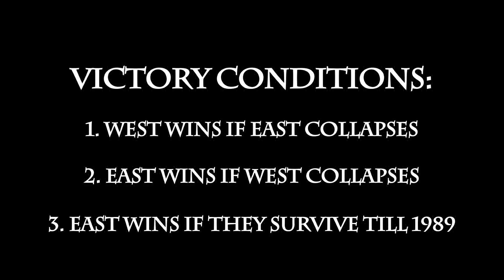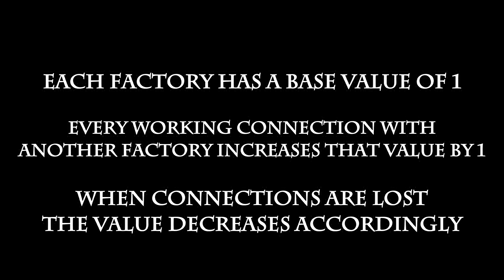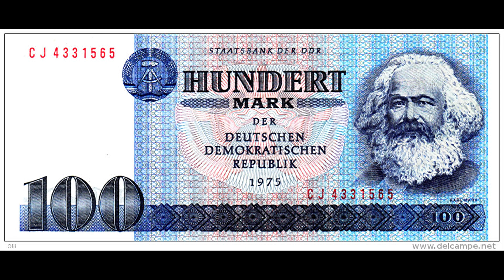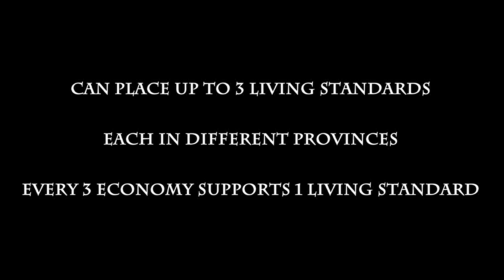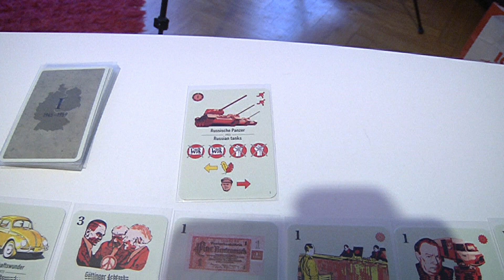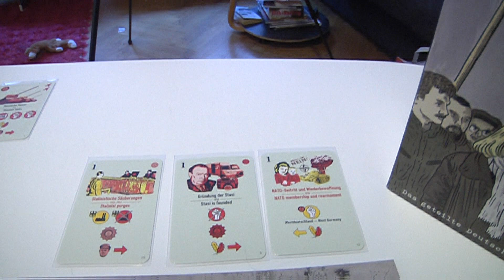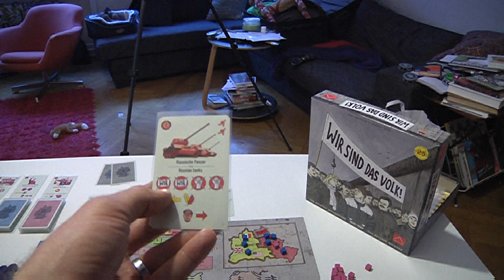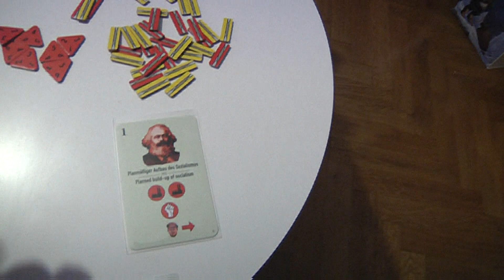Wir sind das Volk Tutorial and Overview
"Wir sind das Volk!" by Histogame.
Designed by Richard Sivél and Peer Sylvester.

Begins with Overview and Tutorial.
18:50  -  Run through of First Decade (including end of decade check)
48:55  -  End of decade check

*** Update ***
I have now added annotations to correct errors. Co-designer Richard Sivél was a huge help with this.